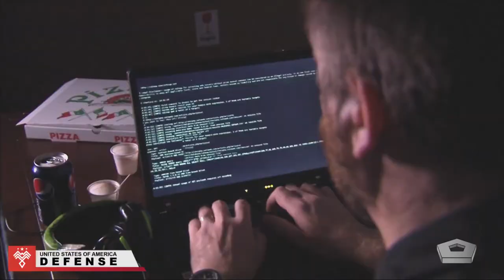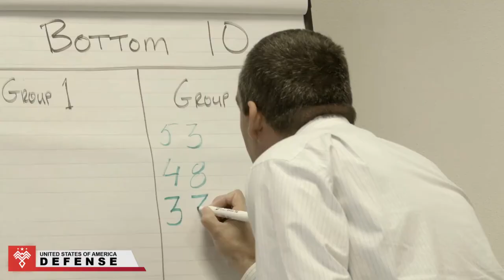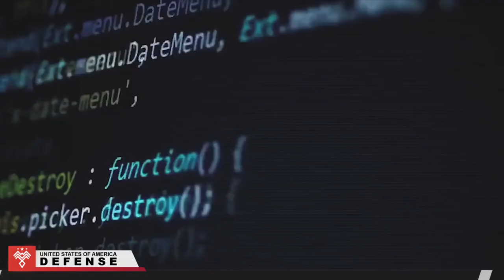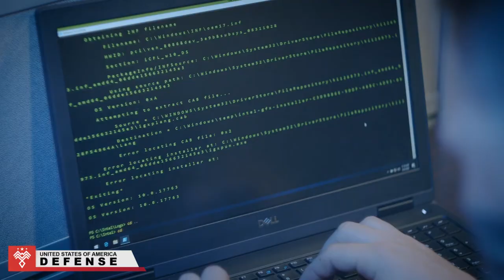Biden administration launched a task force to investigate whether China hacked Microsoft Exchange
Microsoft said its Exchange product had been hacked by a state-backed Chinese entity

At least 30,000 businesses and government bodies were affected by the hack, which began in January.

The Biden administration is setting up a task force to probe the attack